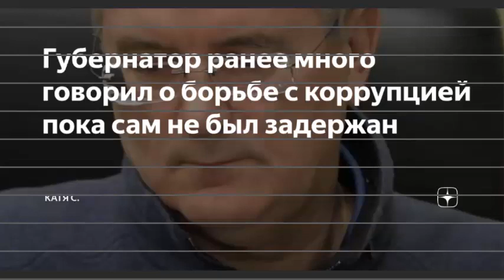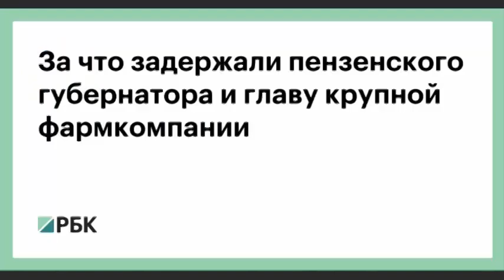Дело о взятке в 31 миллион рублей!